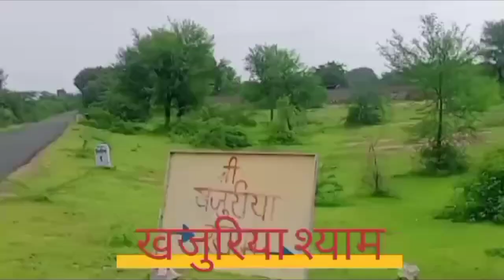खजुरिया श्याम !! khajuriyaShyam/khajuriya Shyam Darshan/khajuriya Shyam bheruji/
मैं हार्दिक श्रीं जी मेवाड़ चैनल में